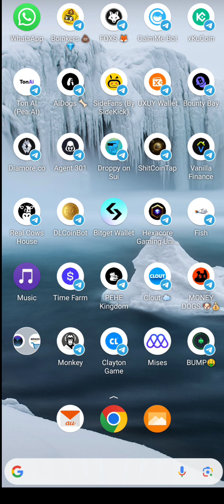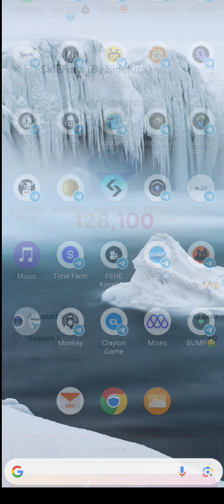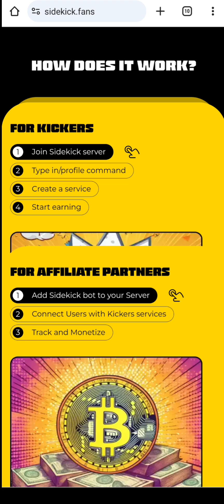Sidekick Airdrop | Binance Labs Invests Sidekick Project 💎 Earn 20000 Diamonds 💎